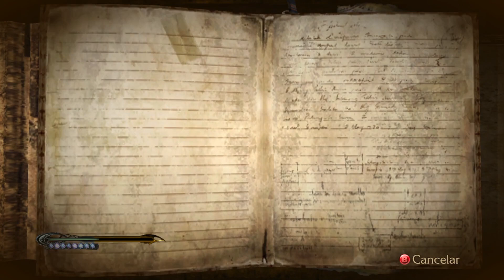[Bayonetta] Capítulo II: Vigrid, ciudad de los recuerdos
Ponemos nombre a Jeanne. Y conocemos al joven Luka. Que... se ve que es un ligón. Pues con Bayonetta no funcionan sus trucos XD